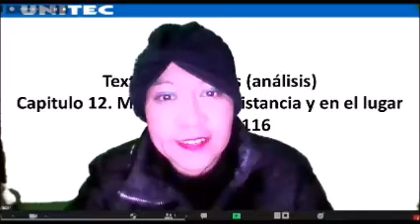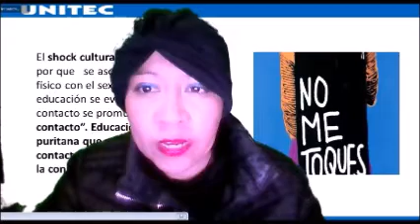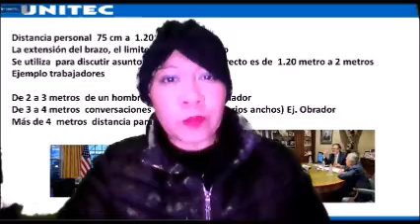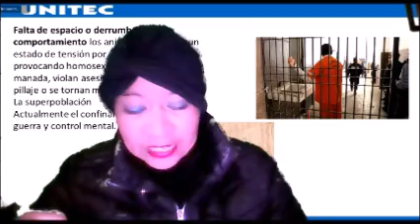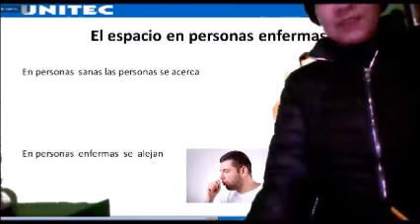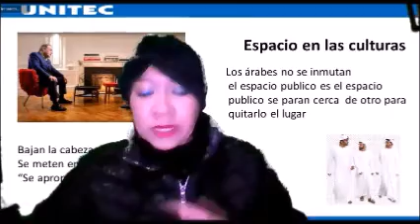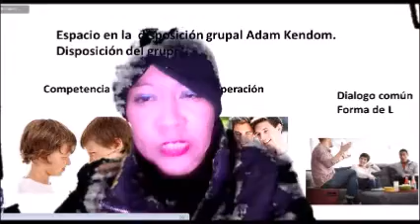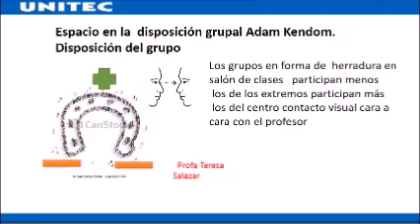TEXTO FLORA DAVIS ANALISIS CAPITULO 12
Davis, F. (2010). La comunicación no verbal.
”Mensajes a la distancia y en el lugar”.(pp-107-116). Madrid, FGS.